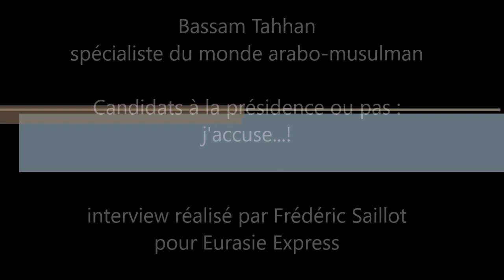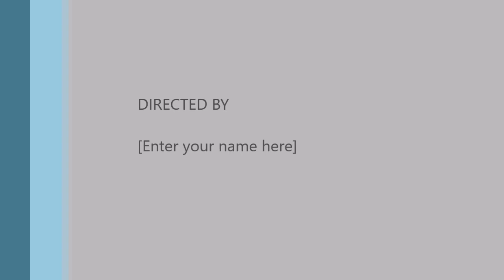Candidats à la présidentielle ou pas : j'accuse...!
Interview de Bassam Tahhan, géopolitologue, spécialiste du monde arabo-musulman, par Frédéric Saillot